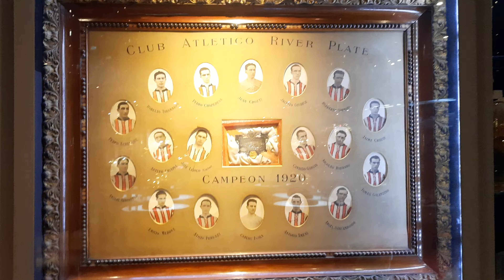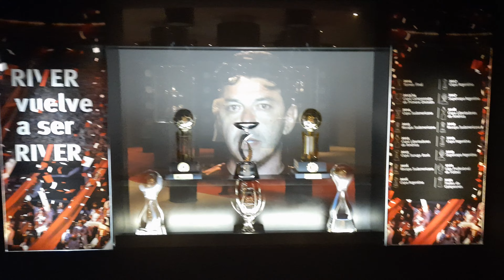Museo River (Buenos Aires, Argentina) - Club Atlético River Plate Partial Trophies